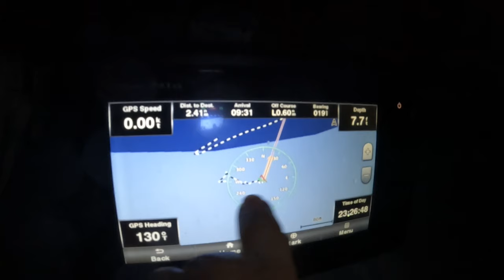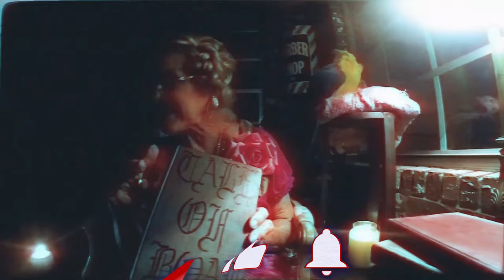That's Why They Call Themselves "The Rain Makers" 🌩️| BOAB 251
This is a high adventure Boys Scouts Sailing Charter. They don't call this Troop, The Rain  Makers, for nothing!

Join a community of inspiring and aspiring sailors, get more Bums on a Boat with live feeds and messaging plus show some love here.

FAQ
What cameras do I use?